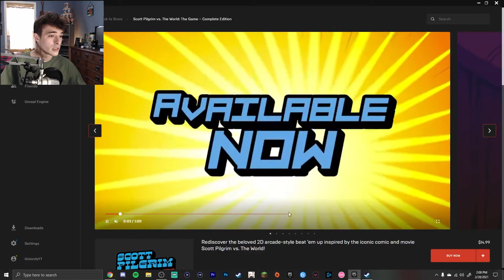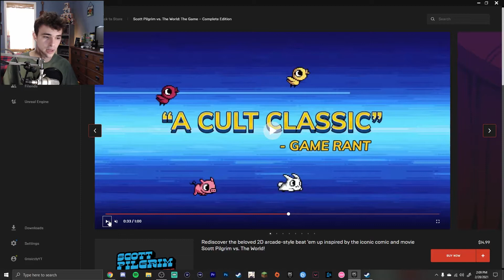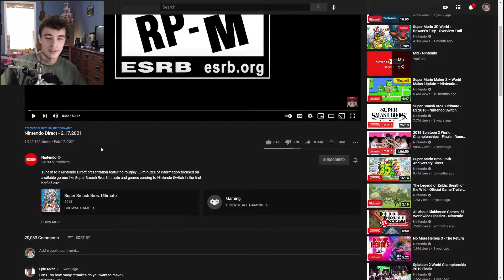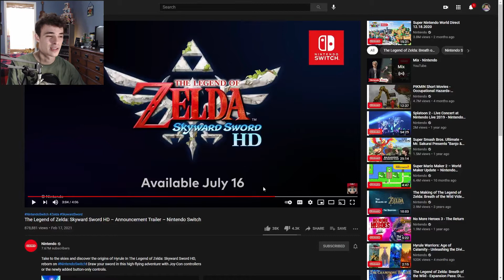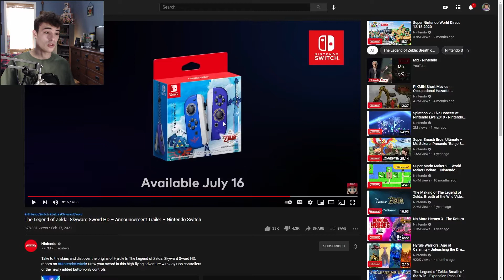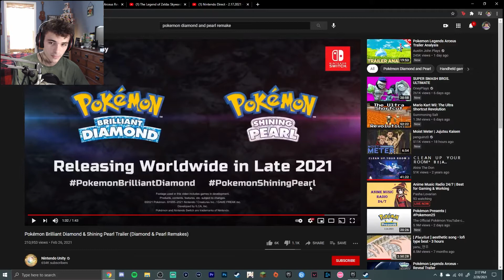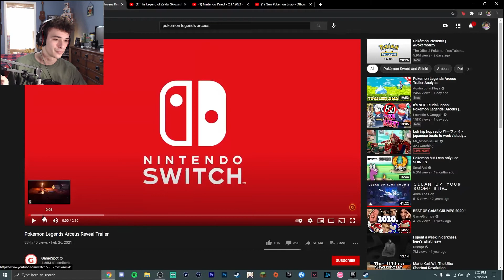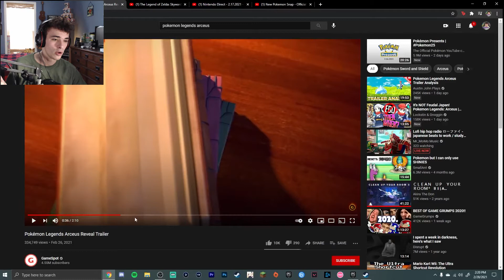2021 Gaming is Actually Going Good So Far!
I've been gone, but now im BACK! So we will start off my return with talking about games and gaming news I've been happy with in 2021...So far.